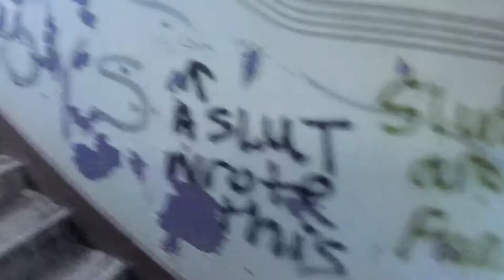Exploring Denbigh Mental Asylum - Urban Exploring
So we explored a small part of Denbigh Mental Asylum before Christmas, didn't end the best and we missed about 80% percent of that which is a shame. But I've put some clips from a college in there aswell! enjoy.

History - *WIKI*
Designed by architect Thomas Fulljames to originally accommodate between 60 and 200 patients,[2] the hospital originally had its own farm and gasworks. Planned for closure by Enoch Powell during the 1960s, it was closed in sections from 1991 to 1995.

Cya next tuesday